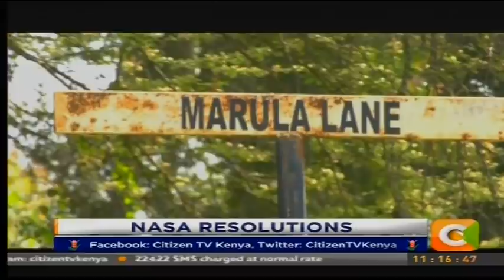Citizen Extra : NASA watershed moment